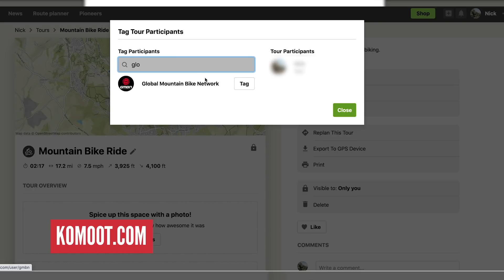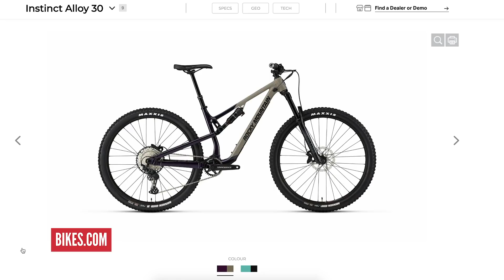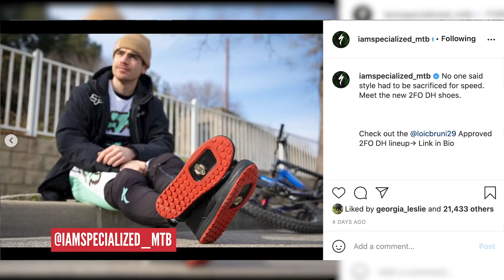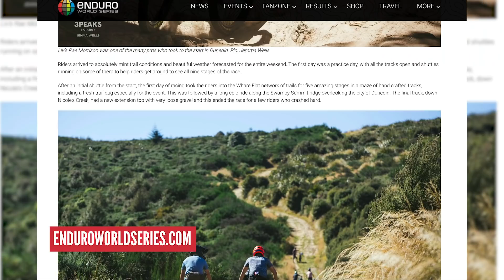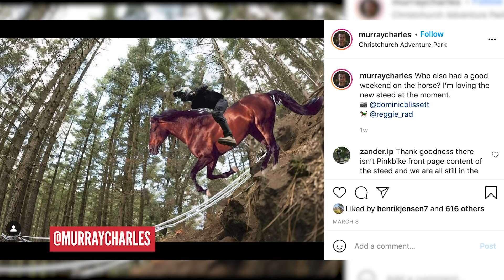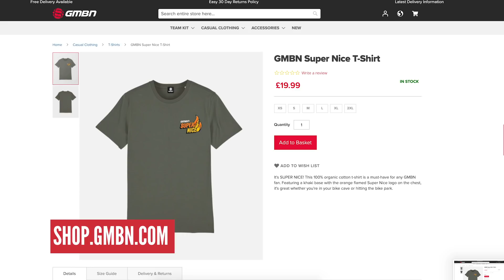Making Mountain Biking More Inclusive! | Dirt Shed Show Ep. 314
Thanks to Eliot Jackson from the Grow Cycling Foundation for chatting to us about what he's got going on and sharing some examples of good efforts around the world to make cycling more inclusive for all!  To find out more about Grow,

00:00 Intro
01:01 Diversity & Inclusivity with Eliot Jackson
08:45 Komoot Giveaway
09:48 MTB News
13:32 Sickest Thing Of The Week
15:05 Hacks and Bodges
17:27 EWS Update
19:27 Caption Contest
21:02 Bike Vault
24:40 Fail or Send?

Have you noticed pump tracks popping up in your local area? Are there women's camps and individuals encouraging diversity in the sport? Have you noticed more bike lanes in your city? These are all ways in which we can help promote inclusivity in our sport! Find out what's going on in your local cycling scene and get involved! The more people on bikes... the better!